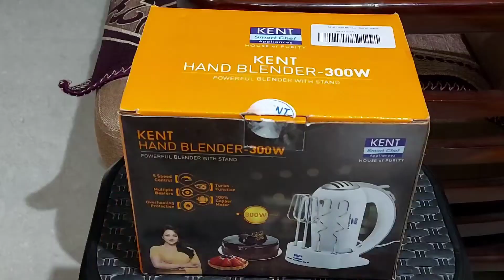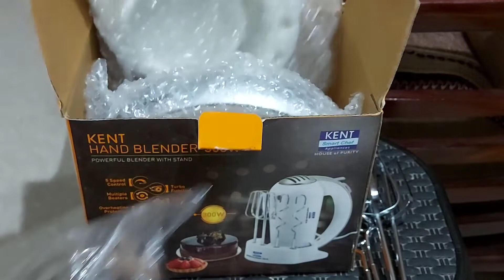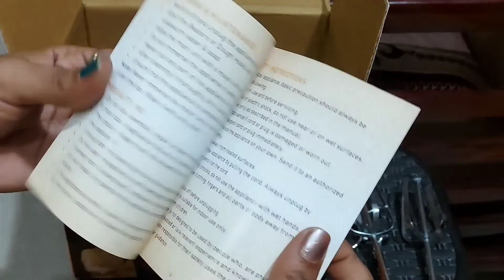Kent Hand Blender 300W complete Demo & Review | Kent Hand Mixer Unboxing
Kent Hand Blender / Kent Hand Mixer 300W /

Kent Hand Blender 300W is having a price of 1700 to 1900 Rupees
Kent Hand Blender 150W is having a price of 1200 to 1400 Rupees...

Links to Buy this product in Amazon

KENT Hand Blender 150W

KENT Hand Blender 300W